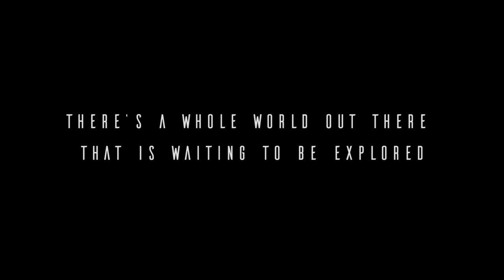Bni Mtir & Ain Soltan & El Feija - Tunisia Explore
Hey guys, this is our 7th video exploring Tunisia. We visited three amazing places in the North West of Tunisia: Bni Mtir, Ain Soltane and El Feija.

We filmed this video during our two trips, in the first one, we went with a hiking group to Bni Mtir just for a day, it was organized by "ISG" ( institut supérieur de gestion ). The second trip, we went camping for four days, it was spontaneous. We spent those days having fun and filming in these beautiful places "Ain Soltane" and "El Feija".
We've been showing the beauty of these places with some Parkour and Street Workout skills.

Special thanks to the  "Wild Wolf Tunisia" for leading us to this magical places, that helped a lot.

Movements performed by :
Samir Ouertani
Anis Boukhris
Taher Nouiri

Edited by :
Anis Boukhris

Directed by :
Taher Nouiri

Shot with: SJCAM 5000+  at 60 fps
edited with: Adobe Premiere Pro
Slowmotion effect done with: Twixtor Plug-In

Songs :
1 - Flume - Helix
2 - Bassnectar - Butterfly feat Mimi Page
3 - Take/Five - Genesis
4 - Don Diablo Steve Aoki X Lush Simon - What We Started ft BullySongs